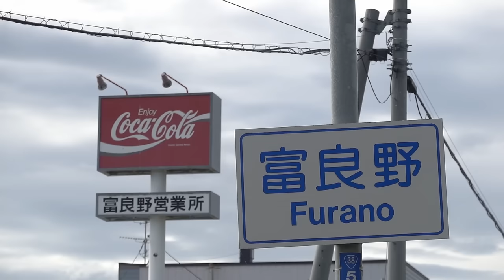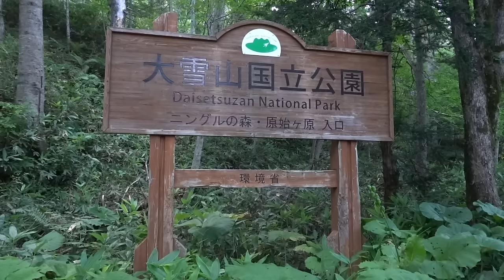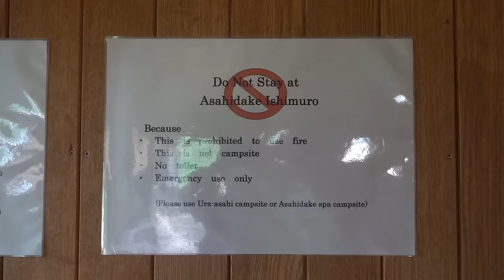Japan thruhike EP23 || Tajfun i huragan w górach Hokkaido || Park Narodowy Daisetsuzan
W odc. 23 przejścia Japonii podejmuję próbę trawersu pasma górskiego Daisetsuzan. Wędrówka jest ekstremalnie trudna. Z zapasem jedzenia na tydzień i wody na dwa dni wyruszam w górę potwornie stromym szlakiem. Grzbiet jest wąski, pół metra dzieli mnie od przepaści krateru wulkanu, a tu nadciąga tajfun, a za nim huraganowy wiatr. Podejmuję decyzję o dotarciu do ratunkowego schronu, gdzie przeczekuję dwa dni. Kiedy definitywnie kończy się woda muszę zejść po nią do cywilizacji i ominąć dołem środkową część pasma. Końcówka jest piękna i w nagrodę nocuję w schronisku.

Dziękuję wszystkim Patronom, którzy wspierali mnie podczas przejścia Japonii! :-)

Wspierają mnie:
Tomasz Kowalski
Robert Toczek
Bernarda Snoch
Patrycja Popek
Anka Sekulska
Dominik Wilk
Oktawian Ceglarek
Marcin Fan Zebry
Łukasz Stempak
Mariusz Turek
Maciej Kowalski
Filip Stefański
Agnieszka Komorniczak
Tomasz Weiner
Waldemar Piekarski
Anna Wicha
Krzysztof Żywicki
Barbara i Wiesław Rozumek
Anna Majkowska
Józef Leszek Suchożebrski
Andrzej Gwódź
Ryszard Koemata
Przemysław Moroz
Anna Skowron
Ania Kapłan
Aldona Marciszak
Agnieszka Żurawska
Elžbieta Kantor
Tom Mor
Mariusz Głowacki
Marcin Pająk
Julia Wajoras
Karin Winkler
Grzegorz Pajdo
Anna Piechocka
Jarosław Gurbowicz
Robert Targosz
Mateusz Drożdż
Alina Natalia
Marta Żórawska
Rewka Pu
Anna Ogrodnik
Michał Gawroński
Kamil Obszynski
Adriana Reczyńska Rodrigues
Krzysztof Wiewiora
Zbigniew Wendorff
MariaB
Jacek
Agata Kamień
Paweł Wiśniewski
Dariusz Hanas
Monika Rauflajsz
Marcin i Justyna S.
MyHiking.IN
Małgorzata Cześnik
RENATA KOMISAREK
Andrzej Barbulant
Elżbieta Roch
Kamil Wójcik
Kamila Jurkowska
Wiesław Terlikowski
Robert Nowak
Katarzyna Opalach
Robert Sobottka
Black Hat Ultra
Wojciech Dworak
Kamila Wieczorek
Paweł Suplicki
Marcin Kwaśniewski
Maciej Łukowiec
Lukasz Kociolek
Aleksander Gąsiorowski
mako xxx
i 16 anonimowych Patronów